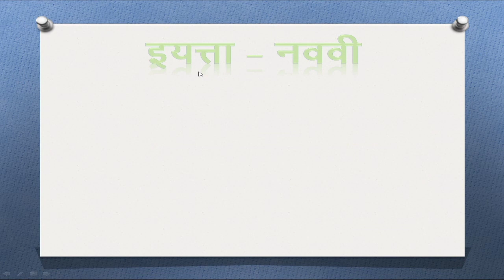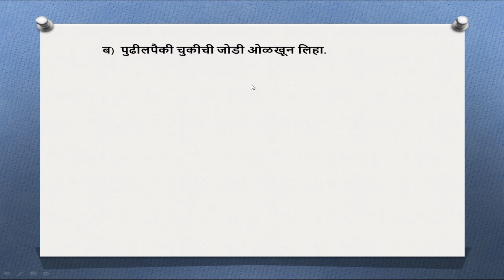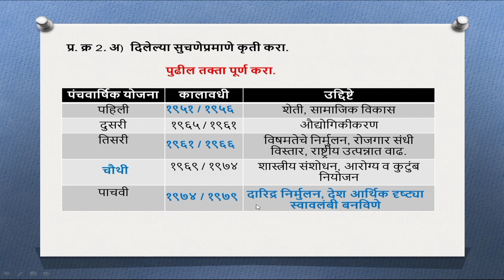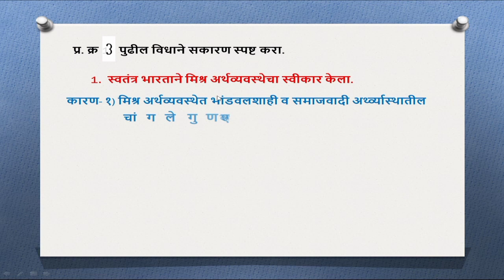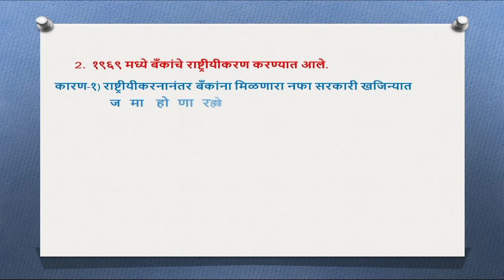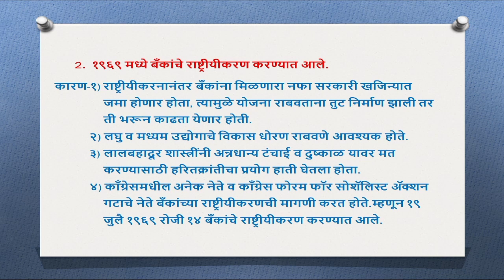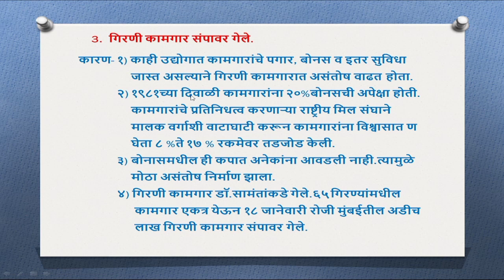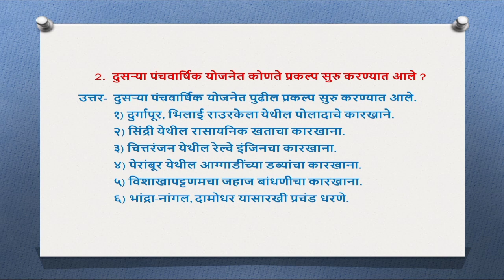Swadhyay class 9। Swadhyay aarthik vikas । स्वाध्याय आर्थिक विकास। Swadhyay arthik vikas । Std 9